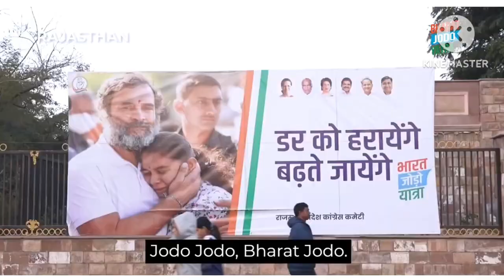राहुल गांधी को बनना पड़ेगा अगला प्रधानमंत्री देश के युवा ने कहा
राहुल गांधी को बनना पड़ेगा अगला प्रधानमंत्री कांग्रेस राहुल# congress party, बीजेपी, भाजपा, भारतीय जनता पार्टी प्रधानमंत्री सनातन हिंदू #